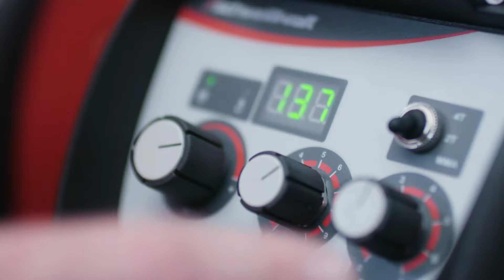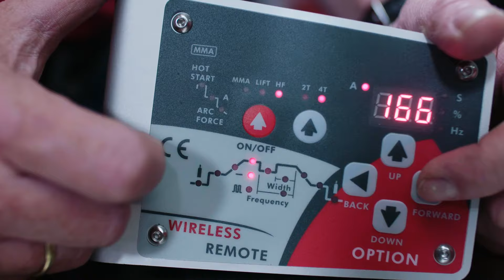Schweißkraft EASY-TIG Serie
Arbeiten wie die Profis - mit unserer EASY-TIG Serie!

Was heißt WIG-Schweißen und woher kommt der Begriff TIG? Wir haben in diesem Video nicht nur die passenden Einstiegsgeräte, sondern auch einige Begriffserklärungen aus dem Schweiß-ABC für Sie.